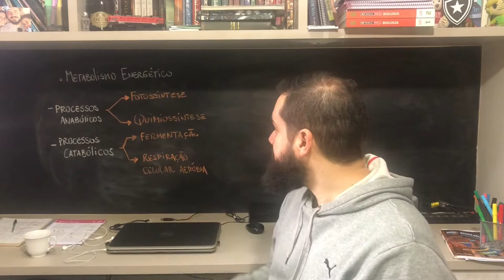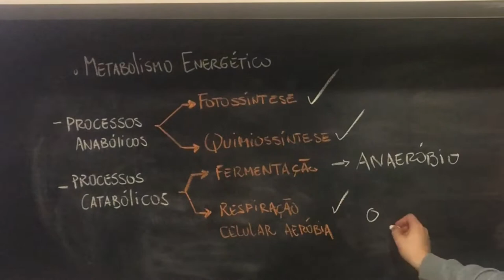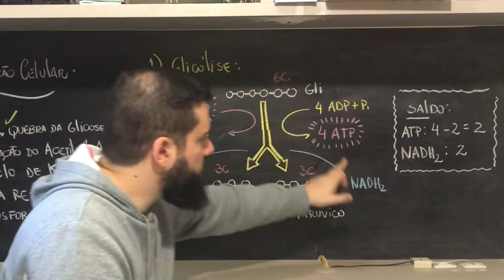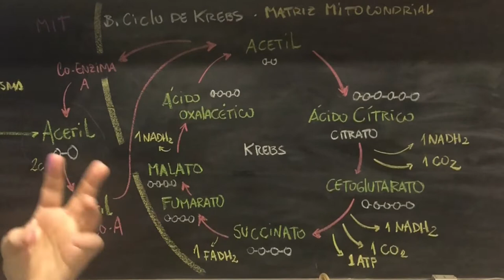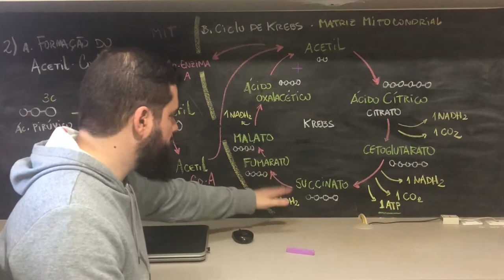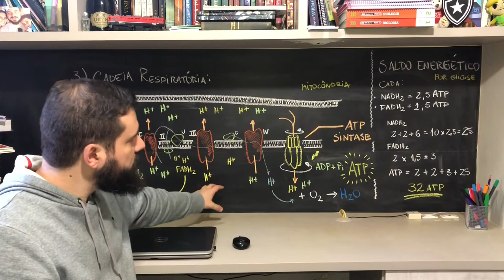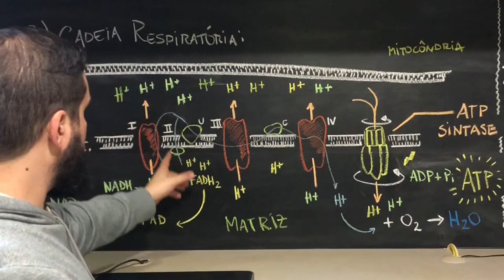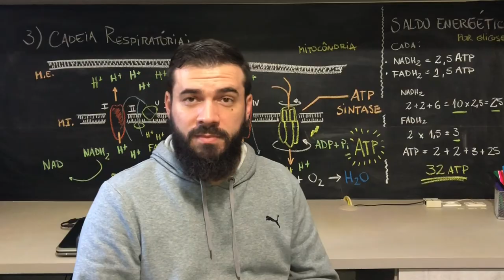Respiração celular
Fala meus queridos! Hora e vez de compreender o processo de respiração celular... sem mistério. Só aquilo que você realmente precisa saber paras as provas. Assiste aí e bons estudos!